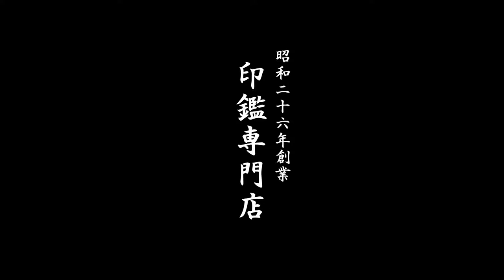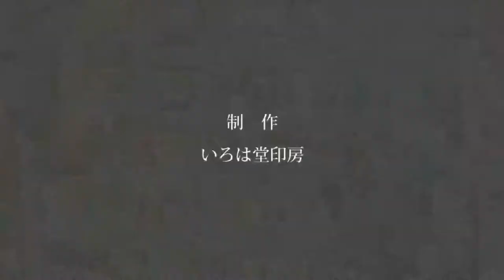鳥取市でパワーストーン（タイガーアイ）の実印をお探しなら いろは堂